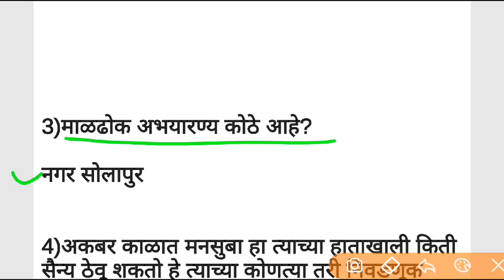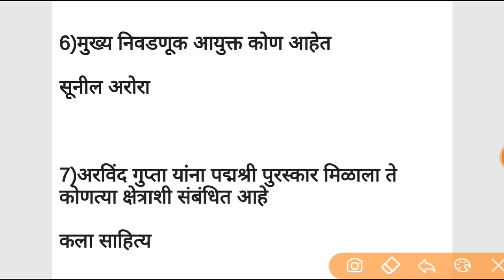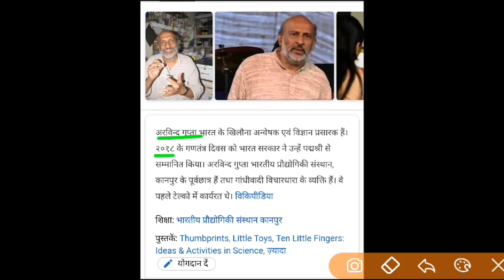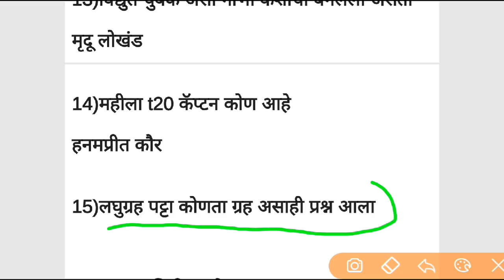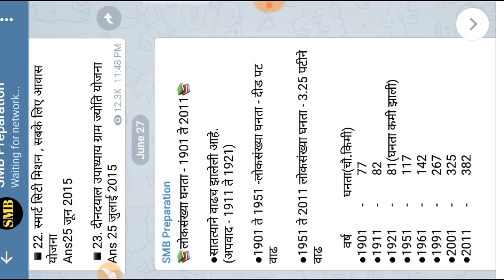तलाठी भरती 6जुलै प्रश्न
तलाठी भरती प्रश्नपत्रिका 6जुलै प्रश्न
तलाठी भरती